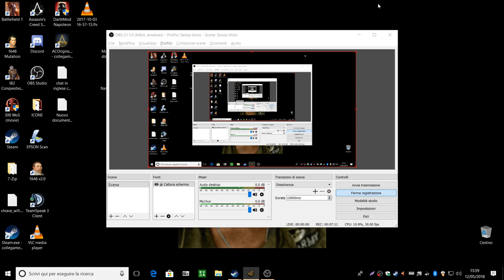Han Empire Campaign Part #1 - Total War Attila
hello today i bring a workshop mod for attila that adds a chinese faction! Enjoy!